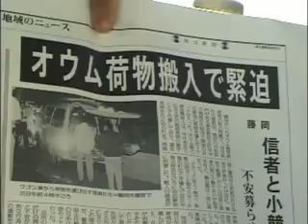A2 予告編 「オウム真理教」｛アレフ｝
保存してあったCD　R内にありました　重複だったらすみません